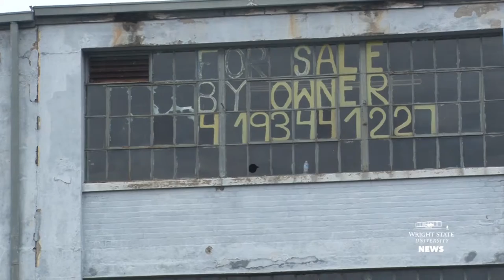Growing concern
At a vacant factory in a struggling East Dayton neighborhood, there is new life. A lot of it. Germination to be exact — seedlings of collard greens, arugula, cabbage, Swiss chard, sprouts, broccoli, spinach and other vegetables muscling their way out of worm-enriched soil. The site has become a petri dish for the idea of growing food in the heart of a big city. At The Urban Renewal Farm, or TURF, volunteers who include many with Wright State University connections build raised garden beds with scrap wood, make planters out of old plastic barrels, mix and shovel soil enriched with manure and worm waste, and plant seedlings that will produce a harvest in the summer and fall.